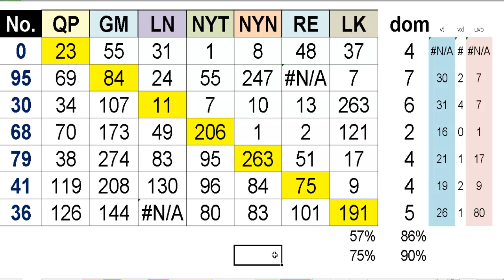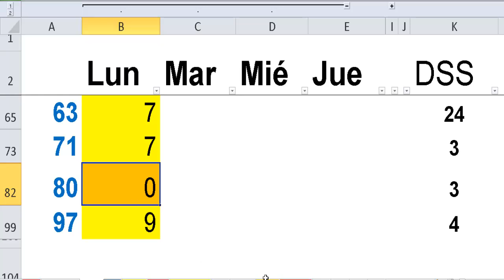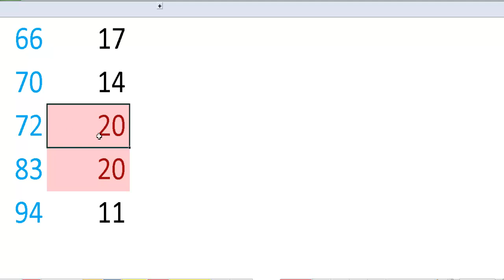ESTADISTICAS y probabilidades todas las loterias -04 Nov-